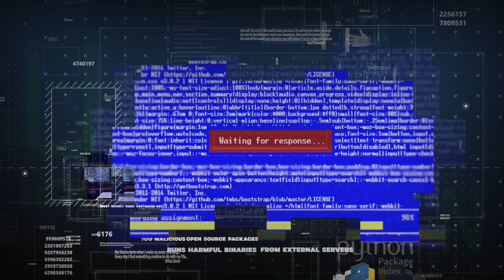700+ MALICIOUS OPEN SOURCE PACKAGES Discovered in npm and PyPI I LINUX AND OPEN SOURCE NEWS 📰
Security researchers have discovered 700+ malicious open-source packages in npm and PyPI. npm and PyPI are among developers and organizations' most widely used software repositories globally.

Npm and PyPI act as the primary source for getting different essential packages that are required in software development. They offer a convenient way for developers to save time and effort by utilizing pre-built code components (packages).

Make sure to watch this video to stay up to date on the latest news in Linux and Open Source. Read more news here: shorturl.at/oACHI